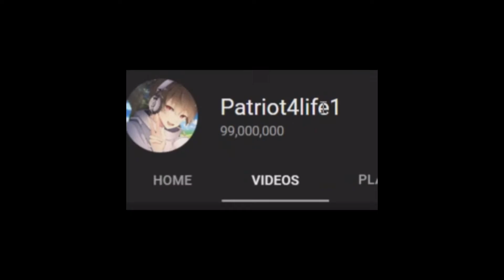THIS GAME GIVE YOU FREE ROBUX!?! 💵